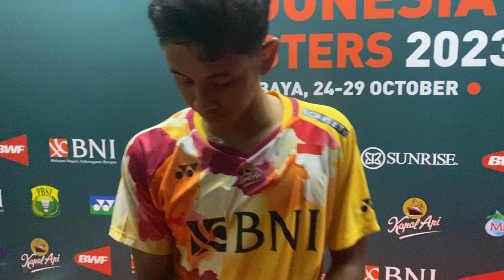Wawancara Alwi Farhan Usai Gugur di babak 16 Besar BNI Indonesia Masters II 2023